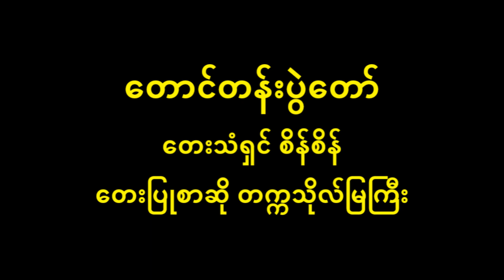တောင်တန်းပွဲတော် စိန်စိန်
တောင်တန်းပွဲတော် Lyric & Music
တေးပြုစာဆို တက္ကသိုလ်မြကြီး
တေးသံရှင် စိန်စိန်

          စွယ်တော်ပန်းအလှတွေနှင့် တောင်တန်းသာစွ နယ်မြေပေါ် လတပေါင်းအခါပြောင်းခဲ့ရင်နော် သောင်းသောင်းဖြ နှုတ်ခွန်း စ ကာ စ ကာခေါ် ဘော်ကြိုဘုရားပွဲတော် ပျော်လိုရင်လည်း လိုက်ခဲ့ကြနော် နော် …..
          (ဘာသာဘာ၀နော် တောင်တန်းသားရဲ့ ပွဲတော်ပွဲတော် ကချင်မယ်နီသင်တိုင်းနှင့် လွယ်ပလိုင်းလေးဆွဲကာမော် ဖေါ်ရွေ ချစ် ချစ်စရာနော် ပလောင်သူ နုပါးလေး နှင်းဆီသွေး ရေးရေးထင်ပေါ်)၂ ပြုံးရွှင်ကြည် မျက်နှာထားနှင့် တစ်ဖက်သားကို လိုလားအောင်မြှူခေါ် အတုယူဖွယ်ပါလားနော် ပွဲတော်ရောက်အောင် သူဖိတ်ခေါ် …..
          (ဘော်ဘော်ကြို ပွဲ  ပွဲ ပွဲတော် လိုက်ခဲ့ကြတူပျော်ပျော် ဖေါ်ရွေလို တွဲတွဲတွဲခေါ် ဆိုသီချင်းတွေ တကြော်ကြော် တောင်ပေါ်ဦး မြူးလို့ပျော်/မြူးပျော်ပျော်)၂ ဟိုတောင်ဖျားက ဘုရားရဲ့ရင်ပြင်ပေါ် ကခုန်မြူး ထူးထူး ရွှင်ပျော်ပျော် မောရှမ်းတောင်သူ ကရင်ချင်းရယ် သင်းပင်းဖွဲ့လို့ပျော် မြင်တွေ့သူကို မြှူချိုသွေးခေါ် ချစ်ကြည်ရေး သူတို့ဖေါ် (တောင်တန်းပေါ်)၃ မျှော် ပွဲတော်ပွဲတော် သွေးသားချင်း ချစ်ကြည်ရေးကိုမျှော် …..
          မော် မော် မော် မော်လှချည်လားနော် ပျော်ပျော် ပျော်လှချည်လားနော် တစ်နှစ်မှတစ်ခါပဲ ကြုံရတာနော် တောင်းဆုရည်ညွှန်း ဘော်ကြိုစေတီဦးပေါ် မောမြေသူ တူတူဖူး မြူးလို့ရွှင်ပျော် …..
ဘော်ဘော်ကြိုပွဲတော် ….. ချစ်ကြည်ရေးကိုမျှော် ….. ။